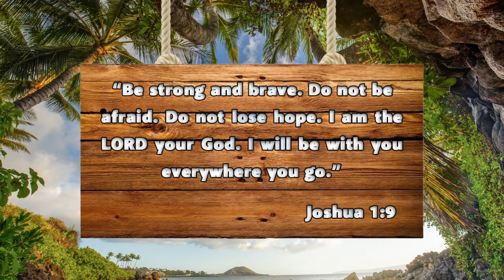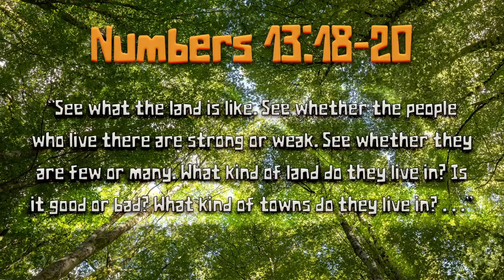Children's Service In The Park | November 6, 2022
Bible Story: Joshua and Caleb • Numbers 13–14
Bottom Line: You can do what you should even when others are afraid.